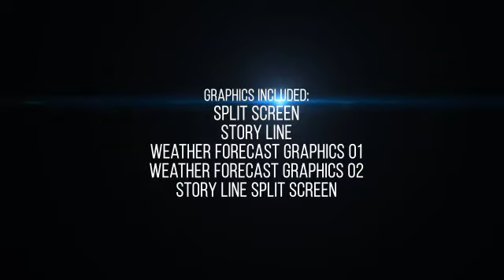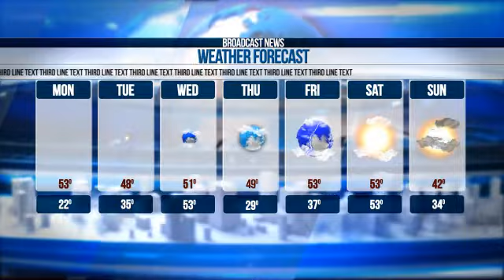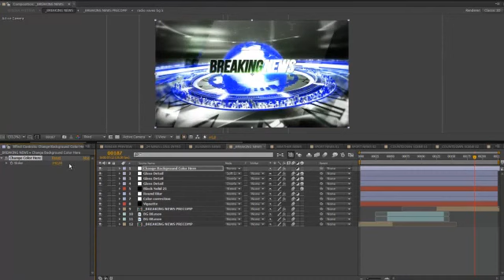24 Broadcast News - Complete Package (After Effects template)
Project available in all colors ( change color with one slider )

Create soundtrack in minutes! (Campaign duration: Tuesday 18th October (4pm AEDT) - Monday 24th October (10am AEDT))